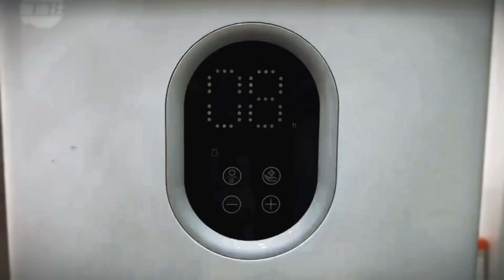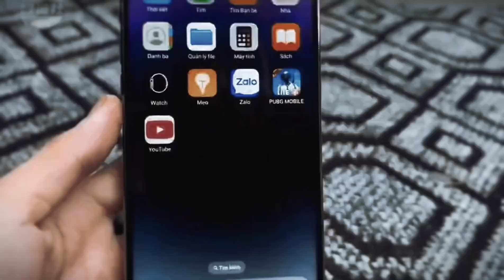Engineer discovers iPhone 15 in the trash and brings it back to life!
The brilliant engineer guy found an iPhone 15 in the trash and restored the phone. There is nothing impossible if you believe in your efforts.